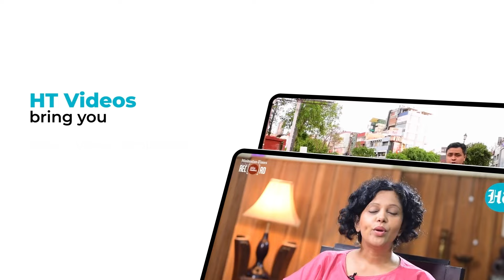‘Mighty’ West Failing Against Yemen’s Houthis? Ex-UK Commander Exposes U.S.; ‘Millions Spent But…’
An ex-Royal Navy commander made a shocking admission about the Houthis' capabilities. In an interview with an Iranian outlet, Tom Sharpe admitted the Yemeni group's prowess. Sharpe said the Houthis are achieving all their goals while the West has not succeeded in anything. Watch for more.

INTERNATIONAL NEWS